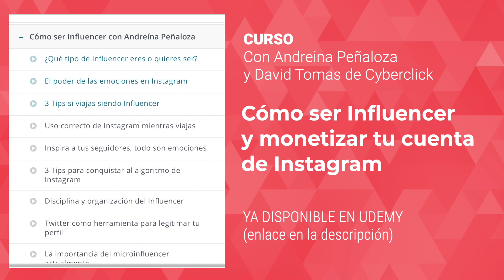Cómo dominar el ALGORITMO de Instagram en 2019 | Curso de Influencer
¿Cómo aprovechar el algoritmo de Instagram en 2019 para que tus fotos tengan más likes y alcance? Andreina Peñaloza (@andreina_p), influencer con + de 40.000 followers, nos lo cuenta 🔥 ¡40% descuento! CURSO Cómo ser influencer y monetizar Instagram

▶️ Descarga "Cómo ser Influencer y monetizar tu cuenta de Instagram" en Udemy